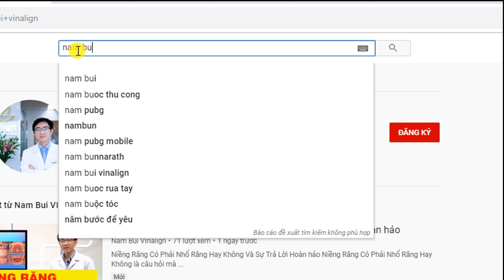5 Lời Khuyên Cần Nhớ Trước Khi Niềng Răng || Nam Bui Vinalign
Tư vấn hỗ trợ về nha khoa:
5 Lời Khuyên Cần Nhớ Trước Khi Niềng Răng || Nam Bui Vinalign

Rất nhiều người trong chúng ta đi niềng răng mà bản thân vẫn chưa hiểu và nắm hết được cần chuẩn bị những gì trước khi thực hiện quá trình điều trị, dẫn đến khi đi điều trị cảm thấy hoang mang và lo lắng rằng bản thân có thực sự đang đi đúng hướng và lạc lỗi với những thông tin không chính xác của mọi người.
Mình mong rằng khi xem hết video này, những lời khuyên trên sẽ giúp ích cho các bạn.
1. Bạn cần xác định rõ mục tiêu đi niềng răng là gì ?
2. Hãy tìm một địa chỉ nha khoa, bác sĩ phù hợp cho mình
3. Cần phải có một quy trình khám và lập phác đồ điều trị tiêu chuẩn
4. Đặt niềm tin vào bác sĩ điều trị.

Trung Tâm Khay Niềng Răng Trong Suốt Vinalign Việt Nam
Hà Nội: Hoàng Cầu, Đống Đa, Hà Nội
Hồ Chí Minh: Số 7 đường 6 KĐT Hà Đô - 118 đường 3/2 - P12 - Q10 - Hồ Chí Minh